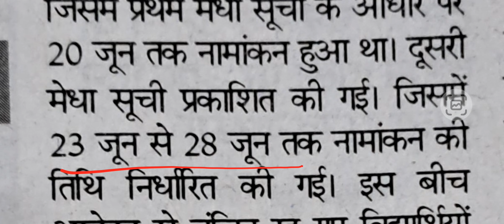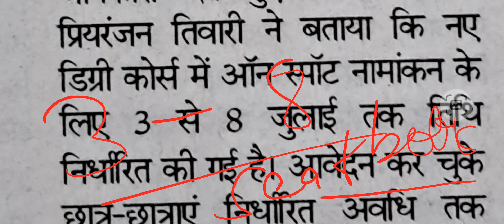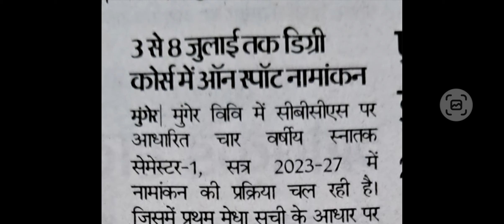CBCS Part 1 Onspot Admission 2023 | Part 1 Onspot Admission 2023 - 27 | Ba/Bsc/Bcom Part 1 Admission